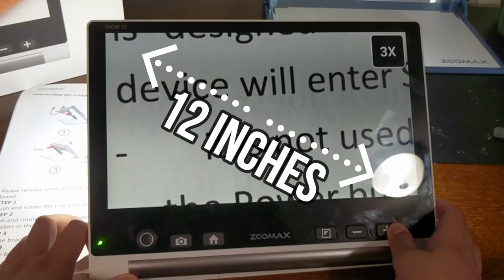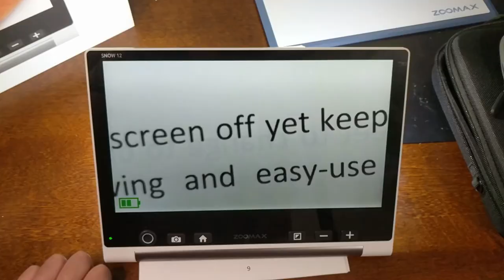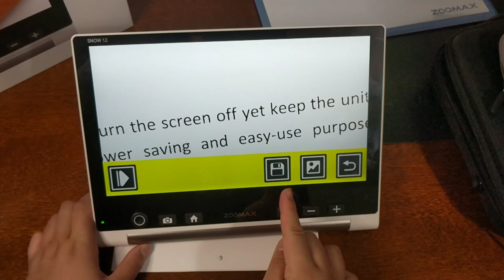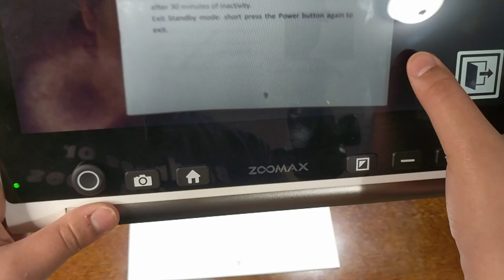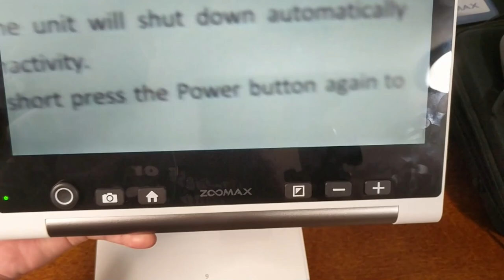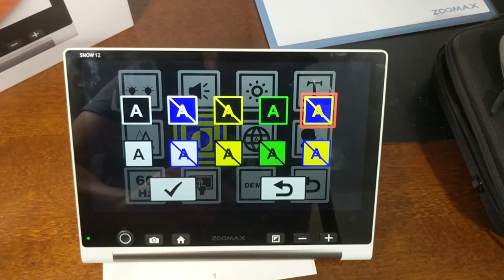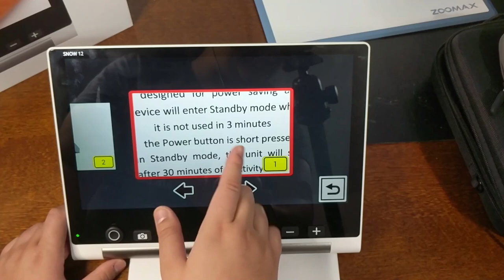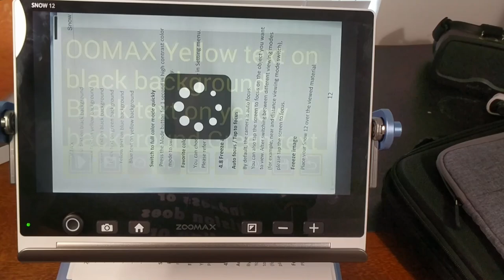Snow 12: Portable Digital Video Magnifier CCTV by Zoomax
___________________ The Snow 12 electronic video magnifier / CCTV by Zoomax has a 12 inch screen and has OCR- optical character recognition where you can take a picture and it will read it back for you. This piece of assistive technology can help those who are low vision or visually impaired read and magnify to read letter, books, and more. Watch the video to see how it works and everything it is capable of doing!

TIMESTAMPS
0:00 The Snow 12
0:36 Snow 12: Features & Demonstration
1:06 Snow 12: What's in the box?
1:52 Snow 12: Design, Ports, and Buttons
5:19 Snow 12: OCR function
7:08 Snow 12: Distance Mode
8:08 Snow 12: Settings
10:30 Snow 12: PDF & Gallery
11:51 Snow 12: Optional Stand
13:44 Snow 12: More information

How do Pablo and I stay independent? One way is using Amazon Prime! Get a free 30 day trial of Amazon Prime:

You can get a free tiral of Amazon Prime and then only pay $5.99 per month if you have an EBT card:

Enjoy audiobooks books? Try Audible for 30 days free: